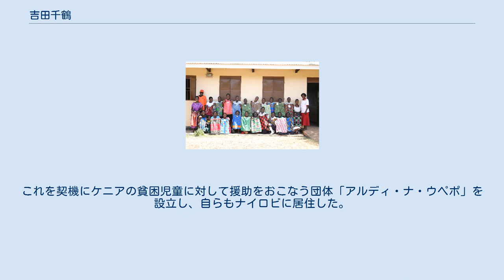吉田千鶴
吉田 千鶴（よしだ　ちづ、1925年 - 2020年4月23日）は、日本の慈善家。
NGOアルディナウペポの代表を務めた。
日本聖公会信徒。
 職業訓練校にて撮影 日本の図書館の父 佐野友三郎の二男で軍人の佐野武夫の長女として埼玉県所沢に生まれ、満州で少女期を過ごした。
同じように日本、満州、ロシアで地下活動を続けた第二次共産党の中央委員を務めた佐野文夫は叔父にあたる。
 多感な年齢を満州で過ごした千鶴は日本人の中国人に対する過酷さを目の当たりにして、軍国主義の犠牲になっていた中国人に深い同情の念を持って接することになる。
やがて日本に帰国してフェリス女学院に通うが、満州での不幸な思い出が心から離れず、キリスト教教育と相まって彼女の中で博愛思想が培われていった。
 同じようなリベラル思想の官僚吉田一郎と結婚してからは、女流政治家市川房江の手伝いをしながら音楽大学にも通い音楽教育の道に入って行った。
その後が夫一郎に先立たれると音楽教育で身をたることになるが、その時の一番弟子が早稲田大学準教授となる岩井雪乃である。
 音楽教育者として身を立てていたが、1989年に長男からの依頼でケニアを訪問し、現地で貧困な生活を送る児童を見て衝撃を受ける。
これを契機にケニアの貧困児童に対して援助をおこなう団体「アルディ・ナ・ウペポ」を設立し、自らもナイロビに居住した。
 その後ダゴレティの施設はアメリカのNGOであるFTC（フィード　ザ　チルドレン)に引き継がせてから吉田千鶴は自ら内戦状態にあったウガンダに活動対象を移し、2004年から「シェルター」と呼ぶ難民児童の保護施設で職業訓練などを実施している。 2011年に、日本財団から社会貢献賞を長男の吉田愛一郎とともに授与された。 2020年にウガンダのグルで職業訓練校を建設し、1月19日の引き渡し式の後、3月に寄贈した。 2020年4月23日、死去。 佐野友三郎は祖父。佐野文夫は父方の伯父にあたる（父の兄）。
吉田愛一郎は長男。